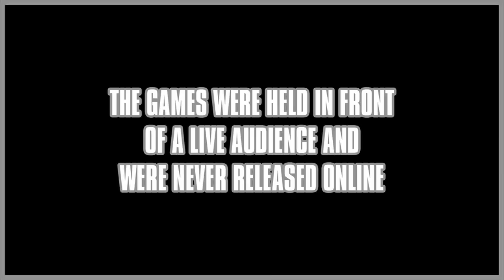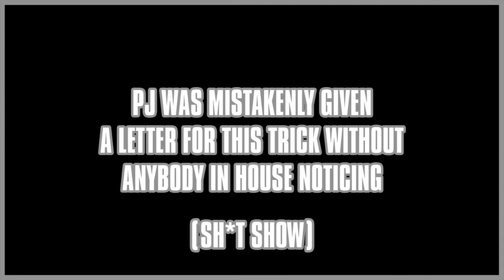Paul Rodriguez Vs. PJ Ladd | The Unreleased Dream Battles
Battle At The Berrics champions Paul Rodriguez and PJ Ladd faced off at 2017's Agenda Tradeshow in Long Beach and—unless you were in the audience—chances are that you've never seen the above footage.